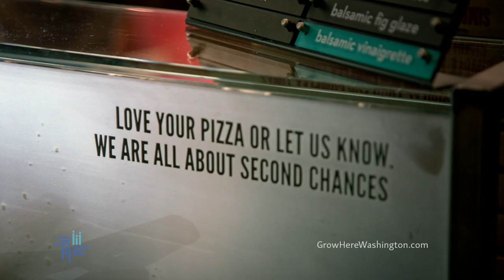AWB "Grow Here" - MOD Pizza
AWB is Washington State's Chamber of Commerce. This video featuring MOD Pizza is part of AWB's "Grow Here" advertising campaign, which promotes the state's businesses. AWB and their agency Daniels Brown Communications worked with BigHouse to create TV spots, web films and radio commercials to tell these stories.